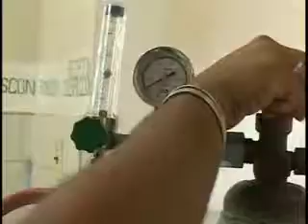Adoptan medidas en el litoral de Baconao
Durante un recorrido esta mañana por la zona de Siboney y Juraguá ubicadas a lo largo de todo el litoral costero de Baconao, se comprobó la garantía de las medidas de salud y la protección de la población.